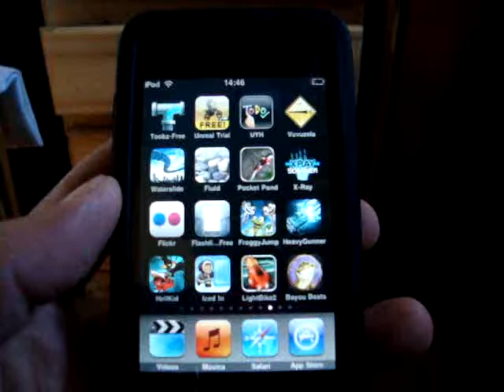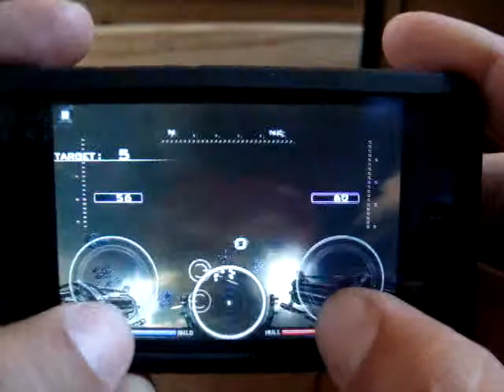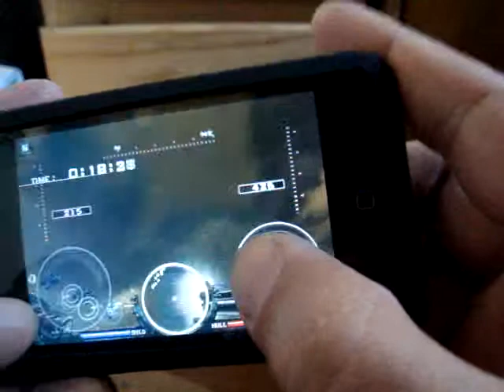Heavy Gunner en Ipod Touch 3g / Iphone 3gs